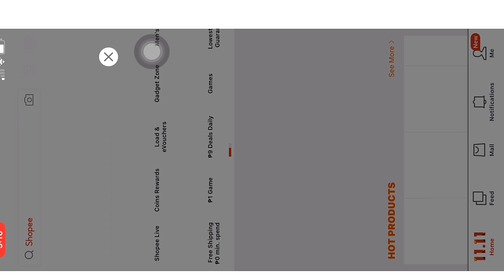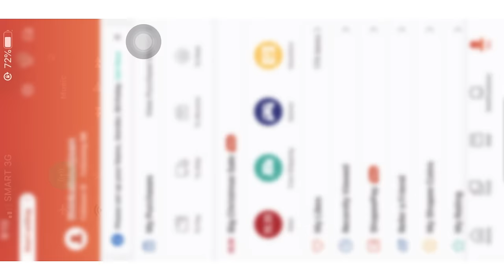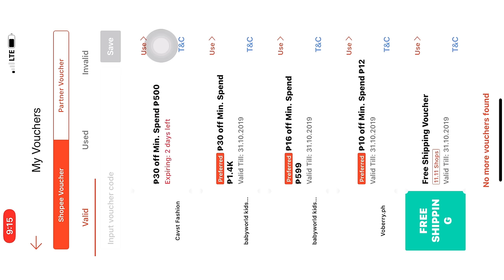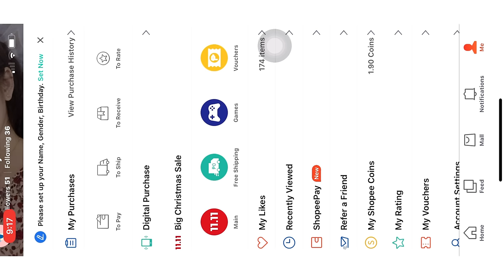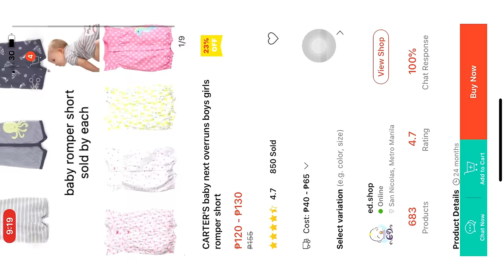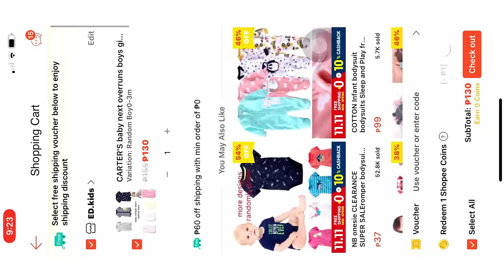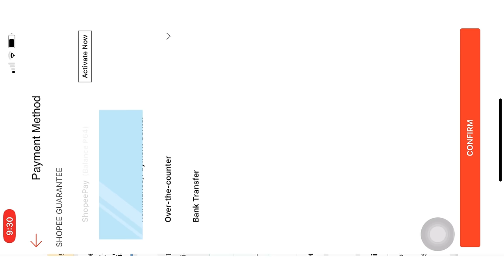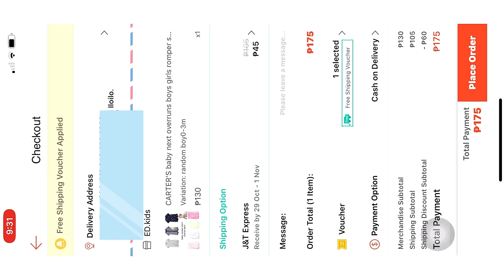PAANO UMORDER SA SHOPEE WITH FREE SHIPPING (HOW TO ORDER)